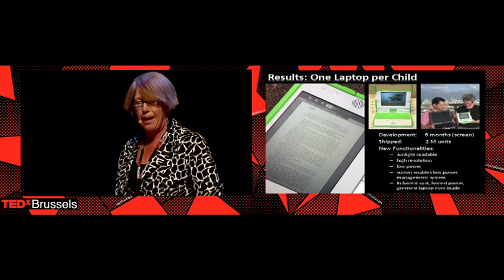TEDx Brussels 2010 - Mary Lou Jepsen - DIY displays for the masses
Mary Lou Jepsen was named one of the hundred most influential people in the world by Time Magazine in May 2008 for her work in creating Pixel Qi and her previous work at One Laptop per Child where she was the founding chief technology officer. Mary Lou convinced some of the world's largest electronics manufacturers to create the XO with her, and she created and managed the relationships between OLPC and them. She was responsible for all of the OLPC hardware, mechanicals, electronics, display, integration, manufacturing, certification, and environmental footprint reduction during her tenure at OLPC.

@TEDxBrussels 2010